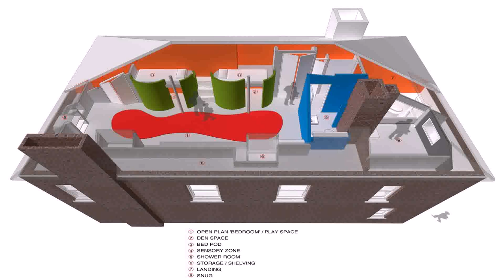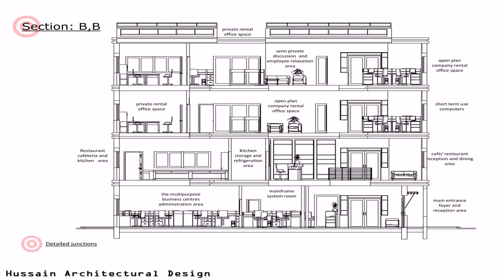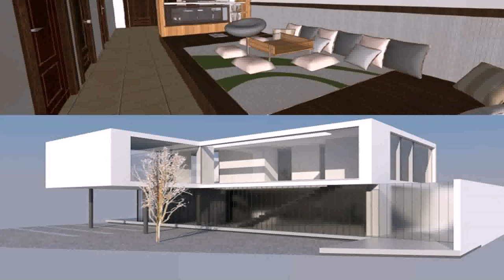Loft Conversion Planning Permission Birmingham - DaddyGif.com (see description)